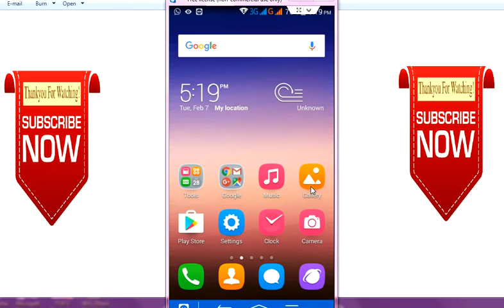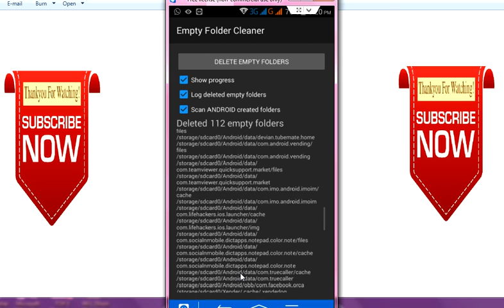How to Clean Empty Folder in Android Phone (Hindi - हिंदी)